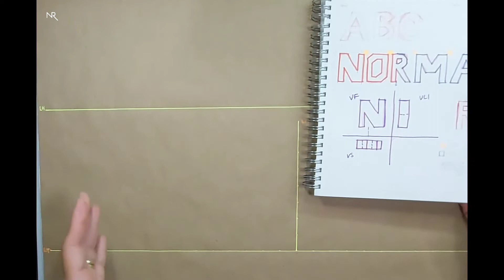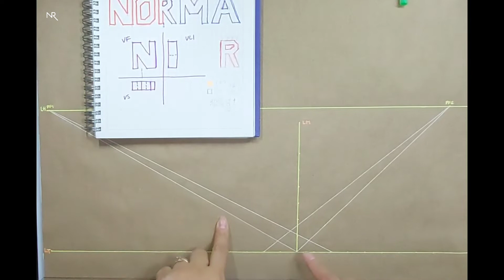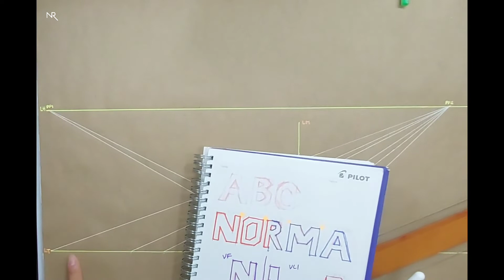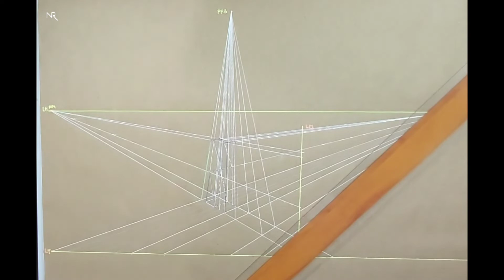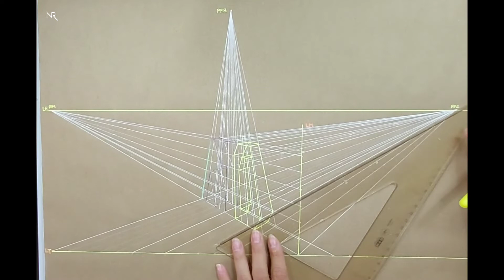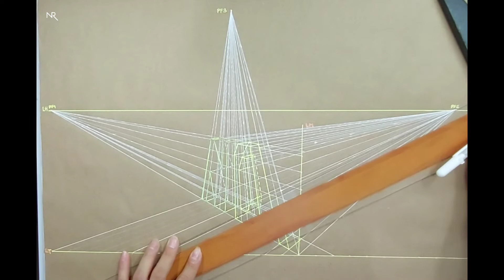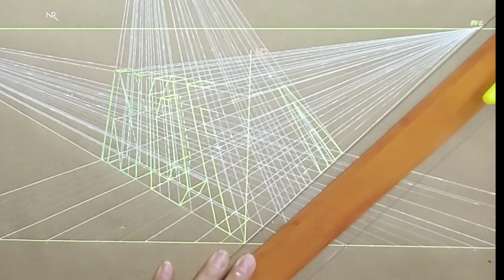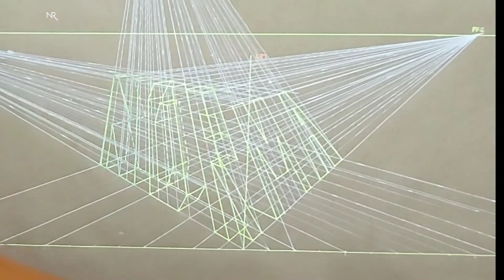Nombre en Perspectiva Aérea 3PF Visión de Hormiga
Considerando la forma que proporciona la Perspectiva de 3 PF visión de Hormiga, donde la base del elemento se visualizará más amplio, el nombre conlleva una secuencia deformas y alturas fáciles de plantear siempre y cuando se analice la posición de los elementos de la respectiva.